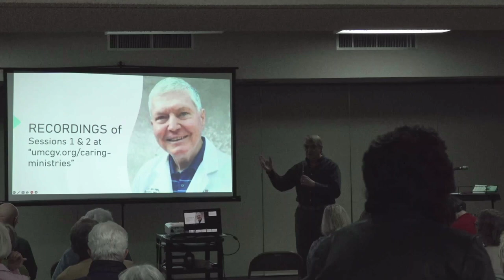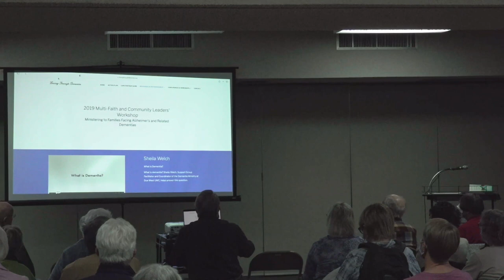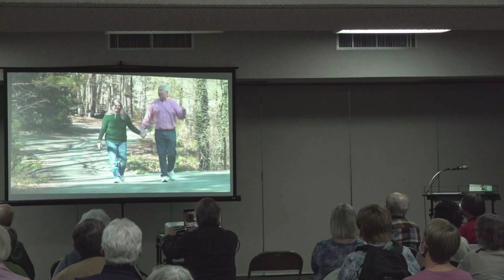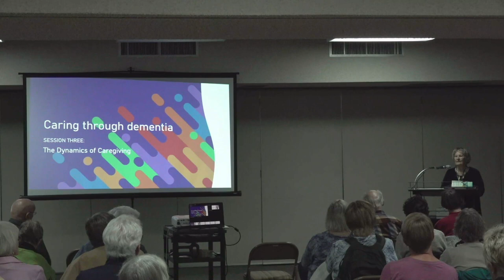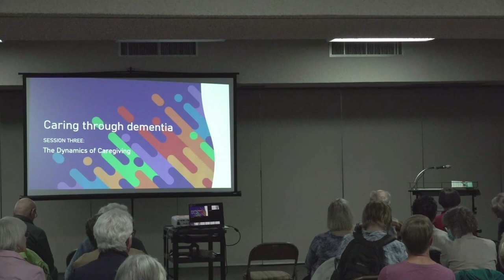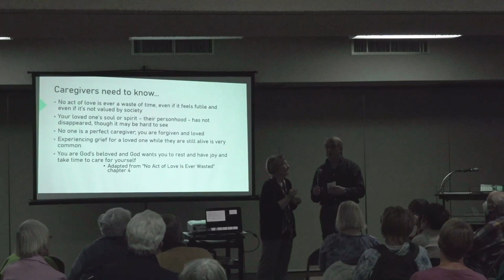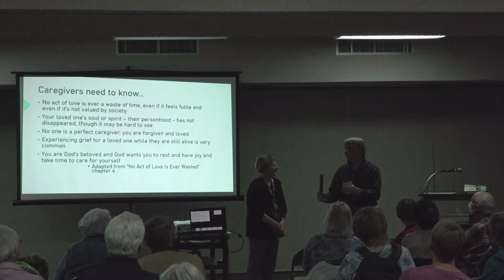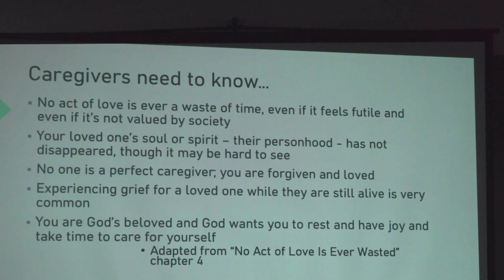Caring Through Dementia Session Three - 01-26-2023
Caring Through Dementia Session 3
“The Dynamics of Caregiving”
Thursday, Jan. 26 – 3:00 pm
Presenter: Linda Laird, Green Valley resident
Jerry Haas
United Methodist Church of Green Valley
Green Valley, AZ